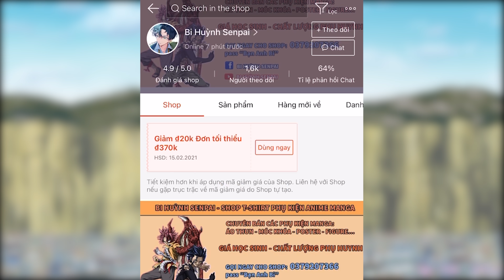Sakura Thích Thể Hiện? I Những Lý Do Khiến Sakura Bị Ghét Trong Naruto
Script: Quân
Editer: Snake
Voice: Bi Huỳnh
🚫 ► Credits to:
Naruto by Kishimoto Masashi and  Studio Pierrot
これはファンで作った—ナルト—ビデオです。ビデオにある画像は  Kishimoto Masashi  先生 と   Studio Pierrotさんのです。何か問題があったら、私はすぐ削除します。ありがとうございます